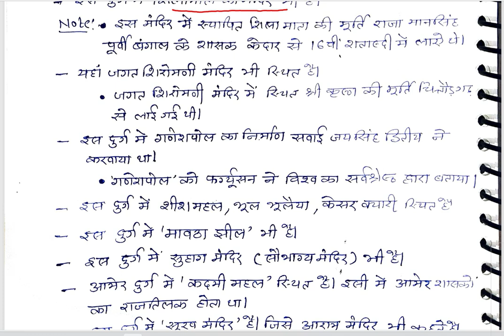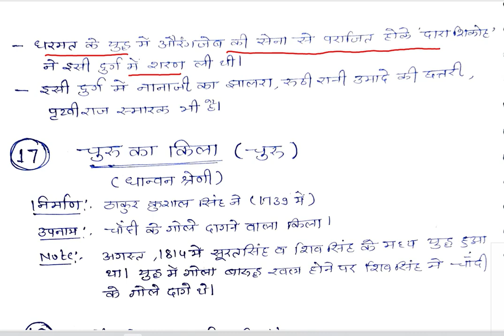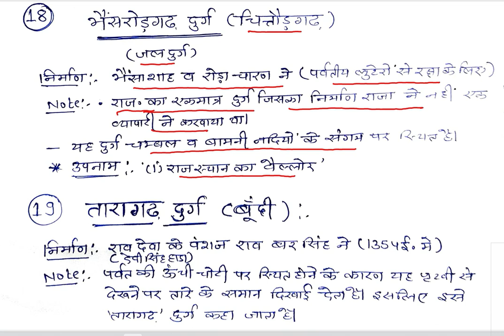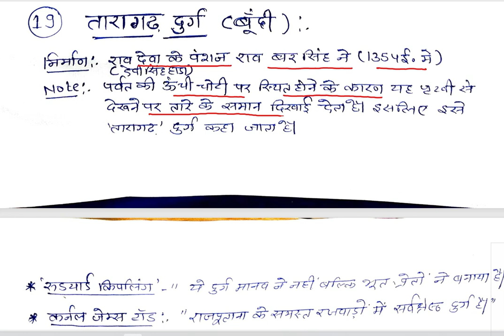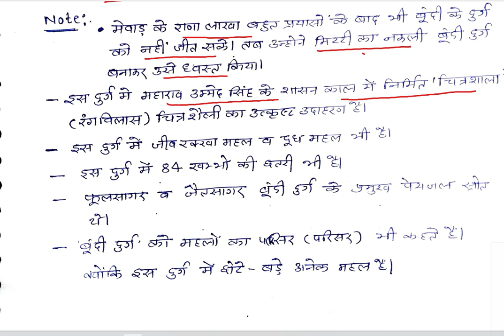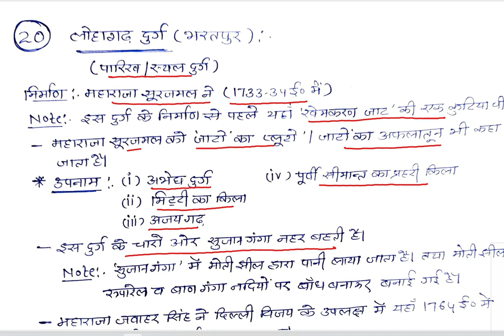राजस्थान के दुर्ग (part-2)! राजस्थान की कला एवं संस्कृति ras vdo Rajasthan art and culture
Rajasthan GK | राजस्थान के प्रमुख दुर्ग | Part-03 | Famous Forts of Rajasthan |

First Grade English ki taiyari kaise kre?, स्कूल व्याख्याता अंग्रेजी की तैयारी कैसे करें?, स्कूल व्याख्याता अंग्रेजी की महत्वपूर्ण पुस्तकें, आरपीएससी स्कूल व्याख्याता अंग्रेजी परीक्षा,